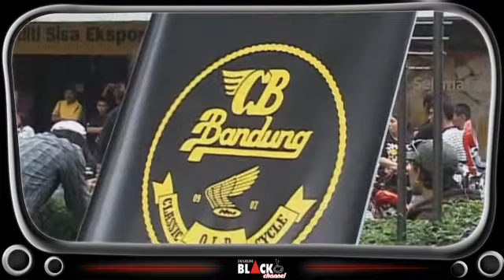Oto Chalange Motodify Bandung 2010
Djarum Black Motodify 2010